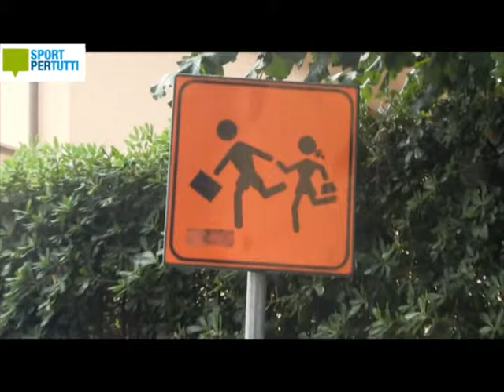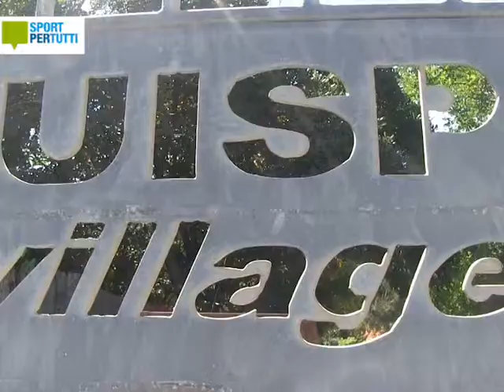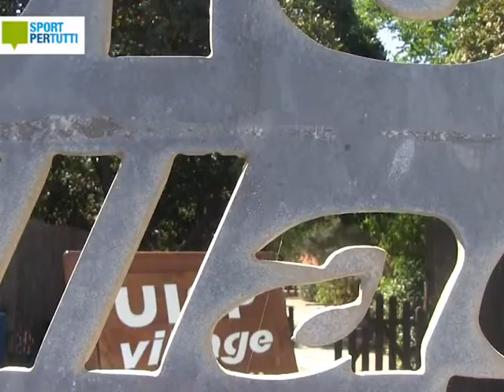FSTV | Sportpertutti - Le attività della Uisp [18/10/2014]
In studio Verter Tursi ci parla dei nuovi corsi della uisp di Pisa.